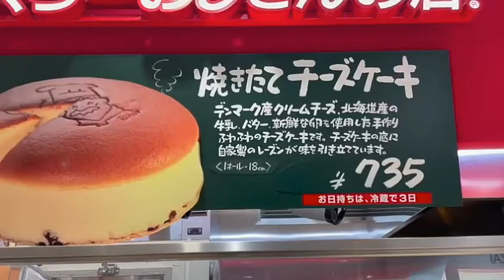Main ke Airbnb JEROME DAN WASEDA BOYS !!! Cheese cake enak sampai diantar pulang dan dikasih oleh2